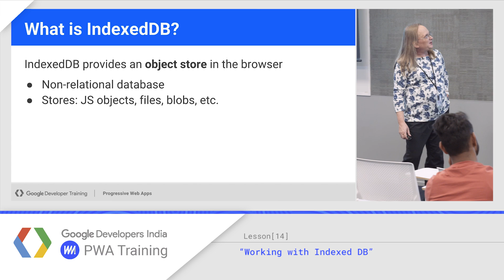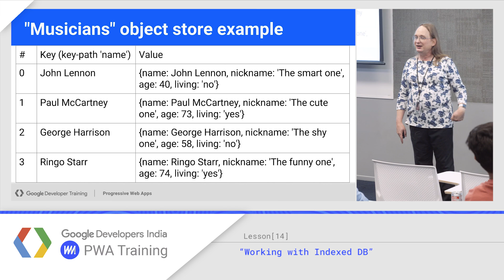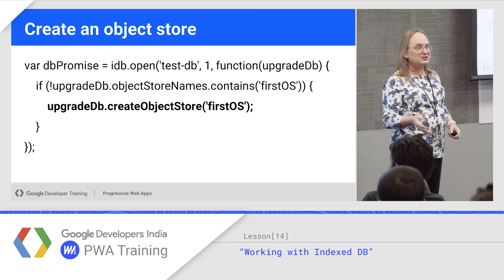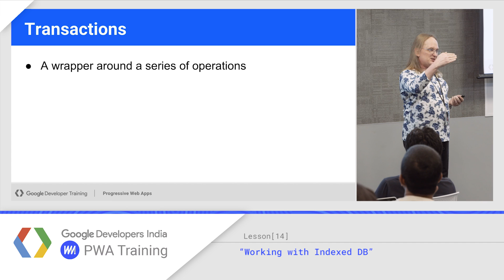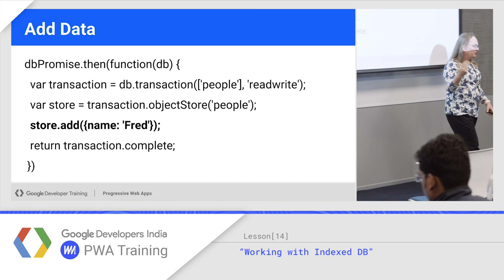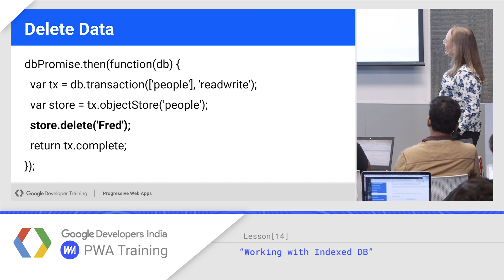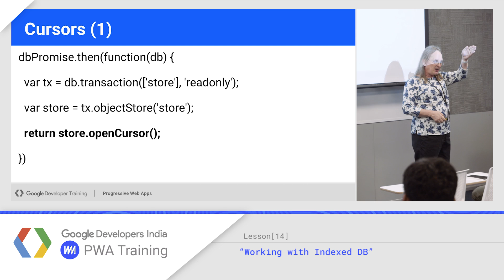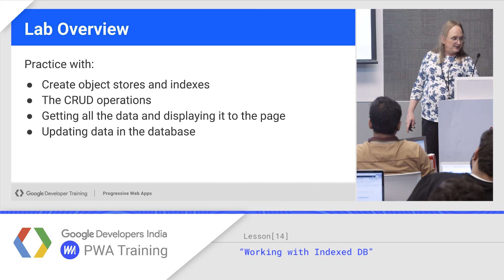Working with Indexed DB - PWA #14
IndexedDB is a no-SQL database that lets you store data locally in the user's browser. IndexedDB can be used to access data while offline in Progressive Web Apps (PWA). This video describes indexes and object stores, the CRUD operations, and how to use cursors to iterate through data in your PWA.

Resources for this course:
Labs -